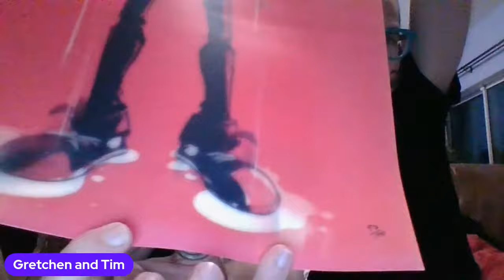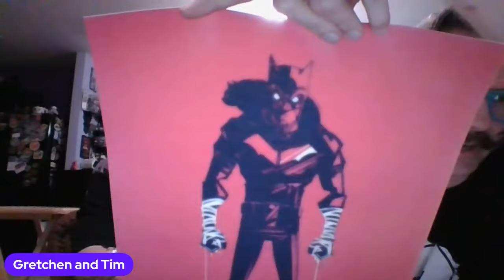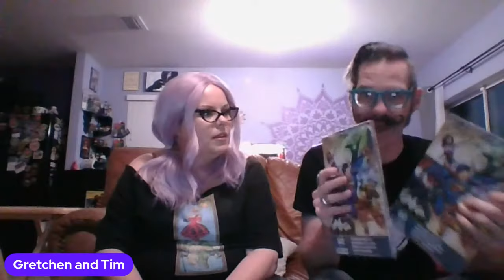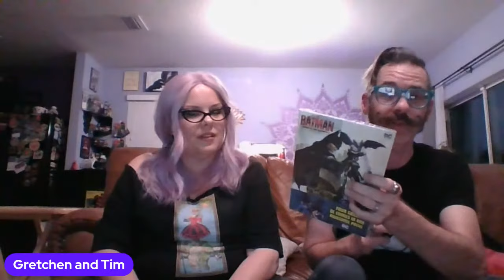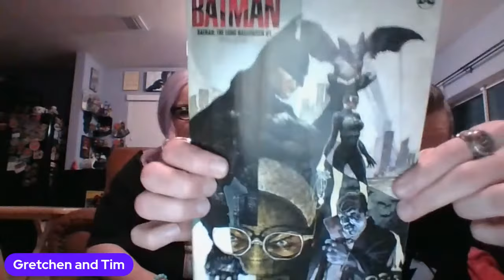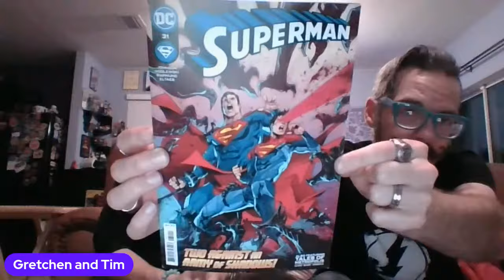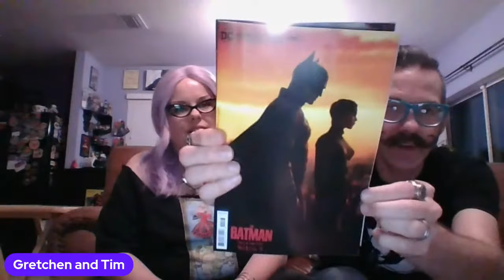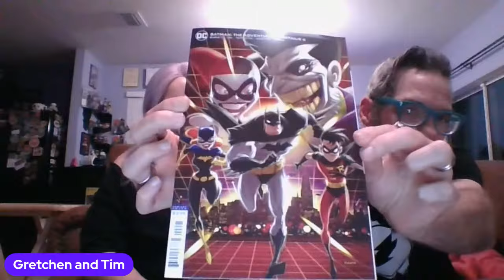LIVESTREAM - Come share some awesomeness with us!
This one is for our comic book and artwork enthusiasts!

Consider supporting our future content!

Join us on Twitter at @MarvelousTAndG

Follow Tim's feeds and tag him at:
Instagram.com/TVArtworks
Check out Tim's Etsy shop at TVArtworksUS.Etsy.com

Follow Gretchen's IG and tag her at:
Instagram.com/GVonCupcake
Check out Gretchens' etsy shop at VonCupcakeEmporium.Etsy.com